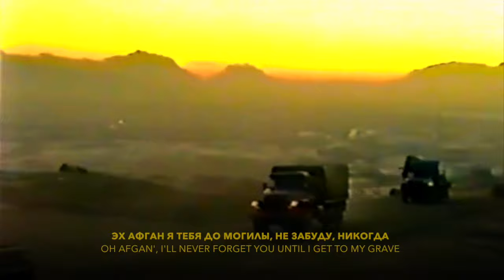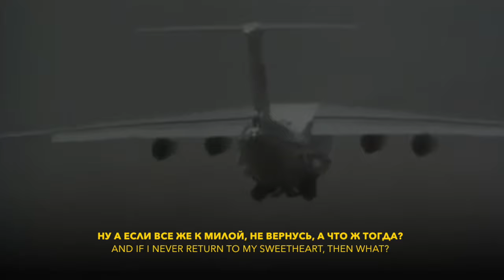Oh, Afghanistan (Oh, afghan') / Эх, Афган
Thanks to Beck for translating the song.
I don't know who performed this, but it was written by Vadim Dulepov. I took it from the documentary "Afghan - the soviet experience"

Romanized Russian lyrics:

Svetit luna glazom volch'im na musulmanski vostok,
P'em pakistanskuju molcha, molcha podvodim itog.
Vetra voj v stepi unyloj i protuhshaya voda -
Ekh, Afgan, ja tebja do mogily ne zabudu nikogda,

My za Nadjiba goroyu, tol'ko vot kazhetsya nam -
Tam, naverhu, po Gerojam slishkom zavysili plan.
Svist «eresov» tjanet zhily, s nedoletom b'yut poka,

Gory, zovushhie sin'yu, zhelto gljadit gepatit.
Chekov my zdes' nakosili --dolgo pridetsja platit'.
Budu rad, chto ne ubili. Moj barysh -- moi goda.

Vypili, razgovorilis' pro slaby pol i vojnu,
S p'janoyu mordoy bes vylez --babu b na vseh hot' odnu.
Nalit ves' muzhskoju siloj, sunut' by, da nekuda -

Chto-to segodnja ikalos', vidimo, est', komu zhdat',
A do zameny ostalos' mesjacev shest' ili pjat'.
Nu, a esli vse zhe k miloj ne vernus' ja, chto zh togda?
Ekh, Afgan, ja tebja i v mogile ne zabudu nikogda!